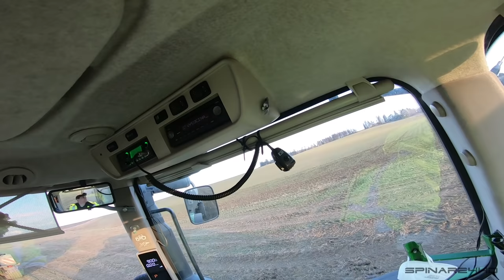FARMVlog #70 - Dnes se svezeme s John Deere 7310R 😍